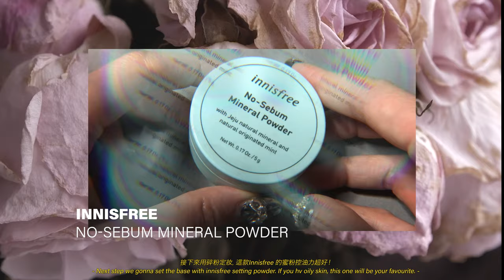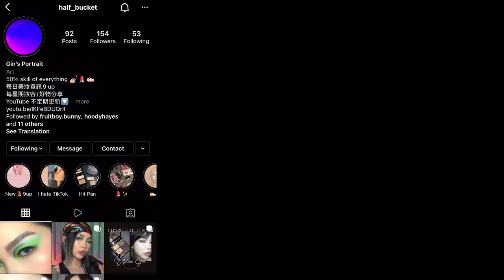[進軍女團👯‍♀️] ROSÉ of Blackpink - Gone M/V 🥀 Pink Glitter Eye Look Makeup tutorial 粉紅閃閃女團妝教學 💞✨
Hi there, this is Gin🖤

More Gin’s Portrait and makeup reviews will be uploaded on this ac
更多妝容分享和產品心得

*Product I used 產品訊息*
Face✨
Benefit - The POREfessional Primer 毛孔細緻霜
Estee Lauder - Double Wear Stay-In-Place Makeup Foundation 持久防曬粉底 SPF10/PA++ - 1W1 Bone
Innisfree - My Concealer 我的專屬自然遮瑕膏 - N21
Hourglass Ambient Lighting Edit Mini – Sculpture Unlocked

Brow✨
E.L.F Ultra Precise Brow Pencil 超精準眉筆 - Neutral Brown 中性棕

Eye✨
Anastasia Beverly Hills Eye Primer
Colourpop Glitterally Obsessed Glitter Gel - Star Fire
Colourpop Mega Eyeshadow Palette - Fade into Hue
Maybelline Hyper Sharp Liner 超銳目精緻眼線筆升級版 - 01 Black
Benefit Cosmetics They're Real! 以真亂假睫毛膏 - Black
Ettusais - Lash Volume Up Mascara Base 魔束捲翹睫毛底膏- Black
Miche Bloomin - Eyelash Series - 18 Girly Mix

Lips✨
Kvd Beauty Everlasting Liquid Lipstick -  Hawkwind

Kevin MacLeod創作的「Inner Light」是依據 創用 CC (姓名標示) 4.0 授權使用。